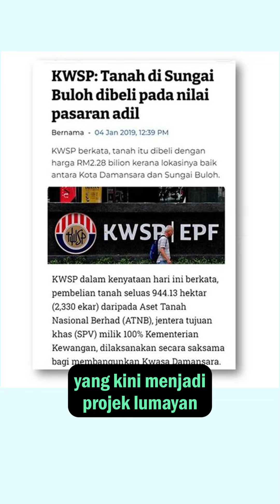EPF (Malaysia) VS CPF (Singapura)